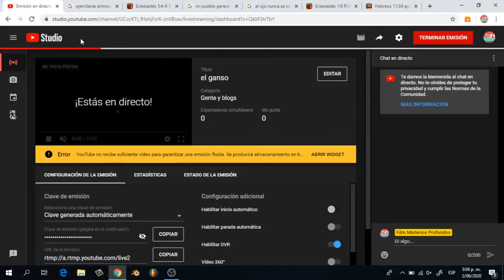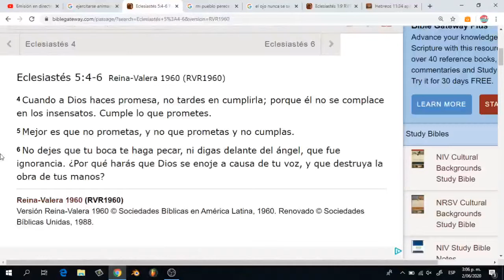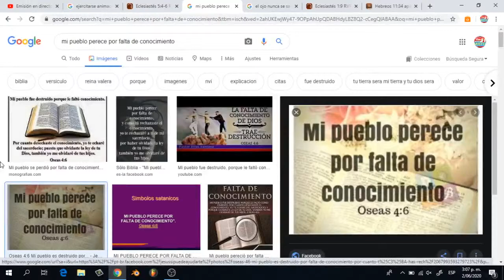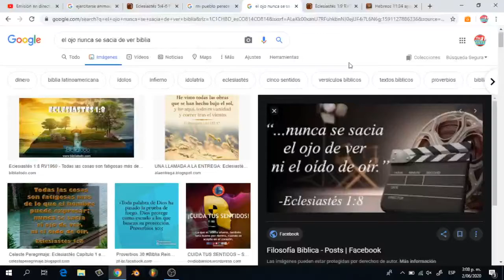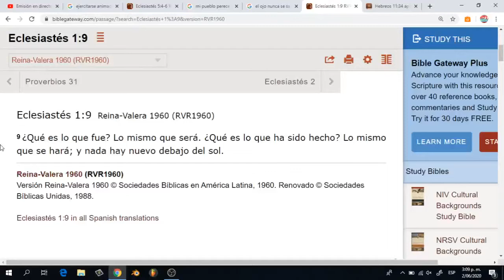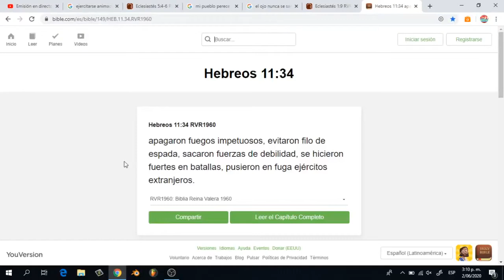Como dejar de Agarrarse el Ganso